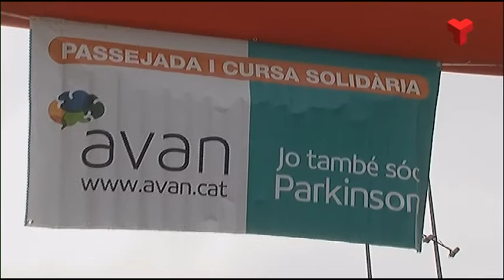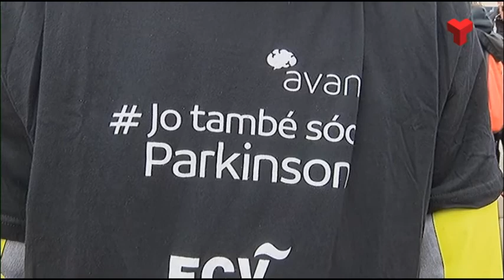La Passejada solidària pel Parkinson celebra la cinquena edició a la plaça de la Cultura de Terrassa